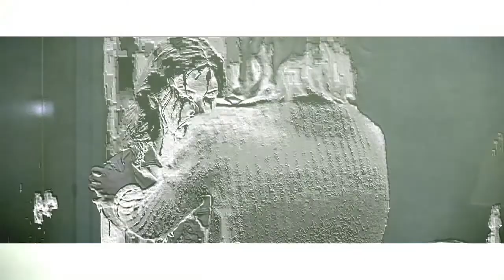LORD MACK - MaybeThisIsTheEnd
edit by aux visuals